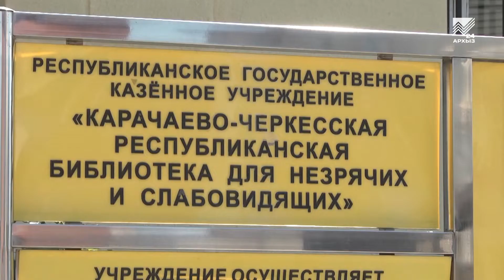Эстафета в библиотеке для слабовидящих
В республиканской библиотеке для незрячих и слабовидящих, что в Черкесске, открылся досуговый клуб с говорящим названием «Ровесник». Придя в библиотеку, дети могут не только взять книги по школьной программе, но и поиграть и повеселиться. И не важно, есть у них проблемы со зрением, или они никогда не носили очков — в клубе рады всем.